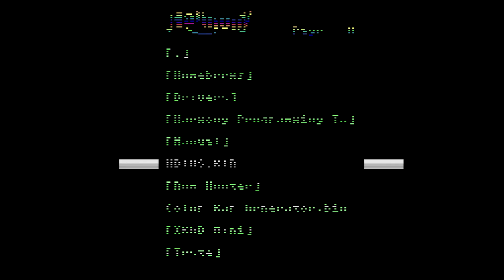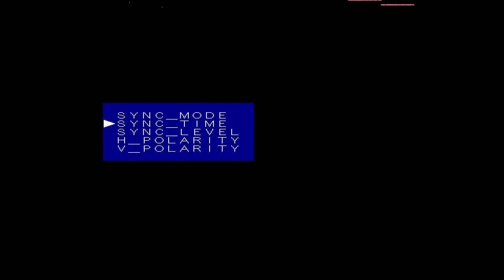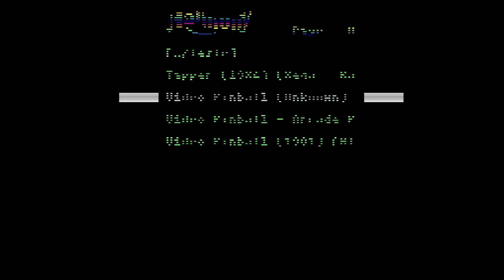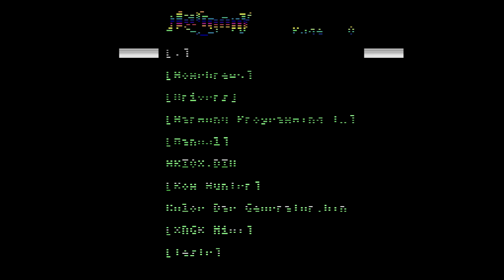2600RGB + Framemeister Glitches - Atari 2600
2600RGB + Framemeister Glitches - Atari 2600